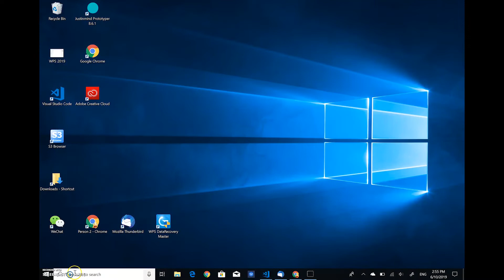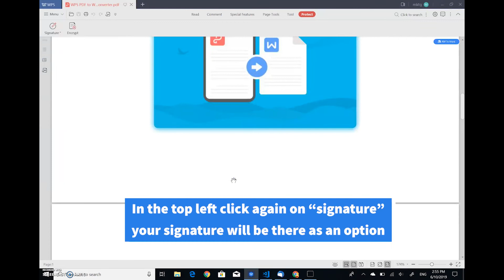[WPS Office] PDF 1.5: How to Create an E-signature Using WPS Office PDF Tools [Tutorial]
How to use PDF tools in  WPS Office PC to create an E-signature to fill out the forms? Here is a tutorial for this simple but useful feature. Just download WPS Office for Windows, open a pdf file and select the E-signature tool.

WPS Office 2019, launched in March 2019, added a comprehensive PDF toolkit. to download.

WPS Office 2019 beta is the successor of WPS Office 2016 and combines Writer, Spreadsheet, Presentations and PDF into a single module. Users can run this all-in-one tool to open any supported file type. It is easy to use, high compatible, ultra light and brings this unique browser-type experience.